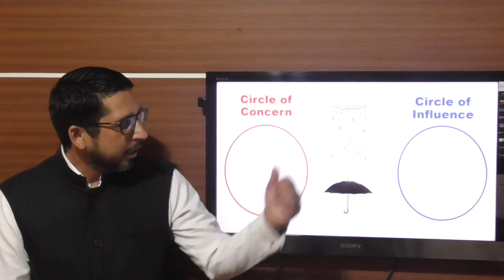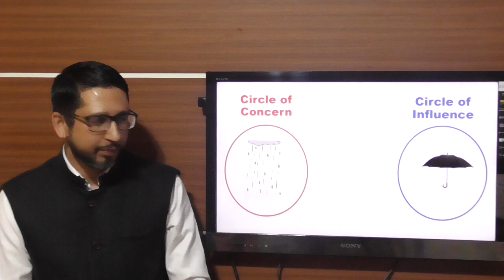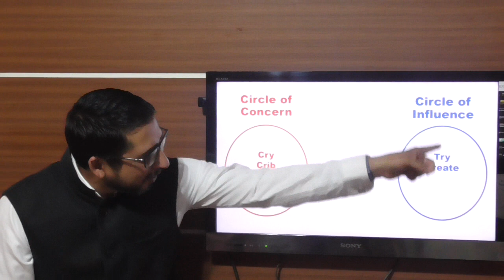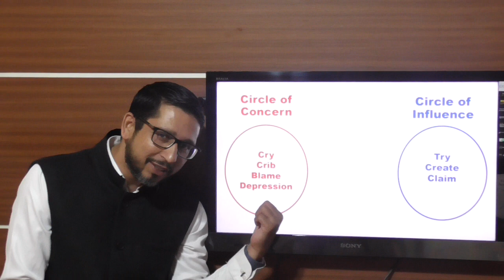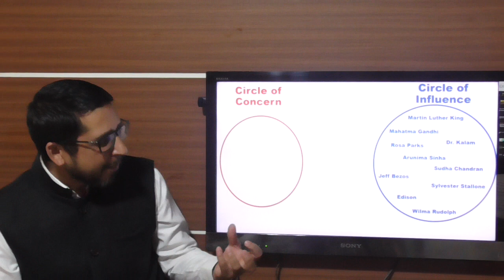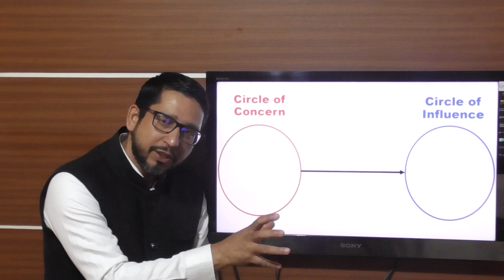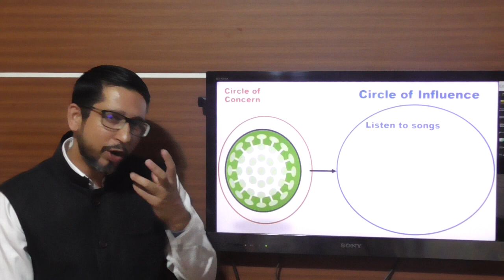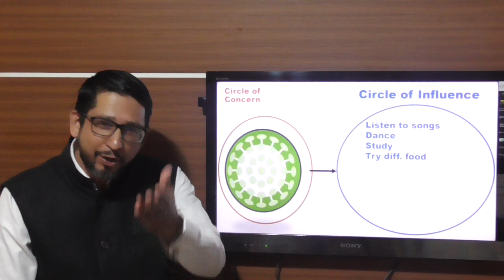Crisis to Opportunity